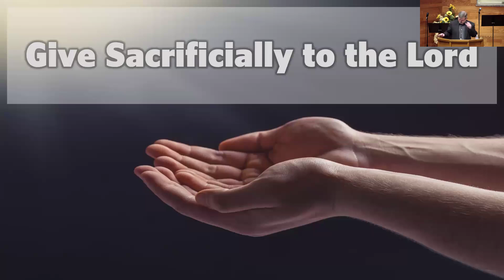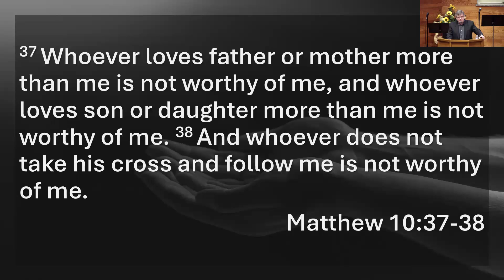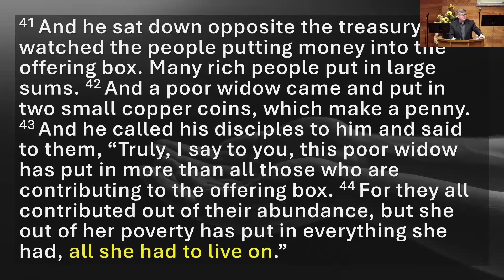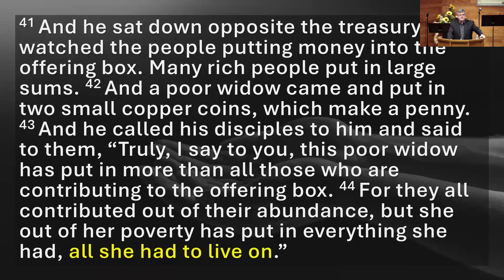September 22, 2024 | CGCS Sunday Sermon